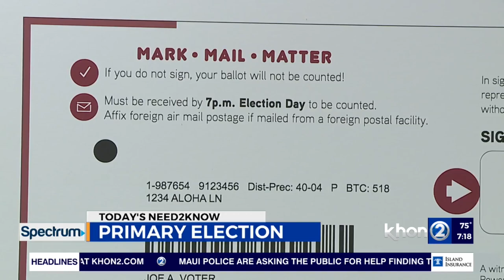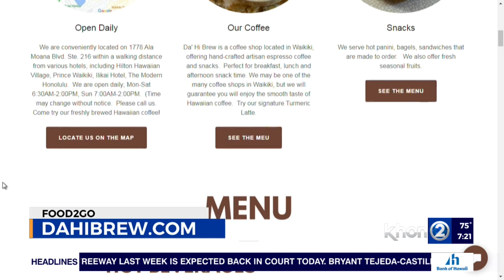Food 2 Go - Da Hi Brew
IT'S TIME FOR FOOD2GO... FOR THIS ALOHA FRIDAY EDITION... WE'RE CHECKING OUT A COFFEE/FOOD SPOT IN WAIKIKI THAT'S BEEN KNOWN AS THE PERFECT STOP FOR BREAKFAST, LUNCH, & AFTERNOON SNACK TIME... THAT'S RIGHT WE'RE TALKING ABOUT DA HI BREW.  JOINING US WITH ALL THE ONO DETAILS IS ...  OWNER JEN SANCHEZ & PAIGE PERYER, MANAGER OF DA HI BREW.